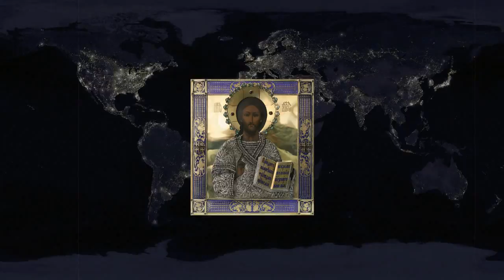Великий Архидиакон Константин Розов - Сугубая Ектения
Великий Архидиакон Константин Васильевич Розов, бас-профундо / basso profondo. Сугубая Ектения. Запись 1910-х гг.
Известные октависты и басы-профундо: Павел Михалик, Михаил Златопольский, Константин Розов, Александр Орт, Юрий Вишняков, Владимир Пасюков, Михаил Круглов, Владимир Миллер.
Oktavists: Mikhail Zlatopolsky, Paul Michalik, Yuri Wichniakov, Alexander Ort, Konstantin Rozov, Vladimir Pasyoukov
Константин Васильевич Розов (10 (22) февраля 1874 — 30 мая 1923). По красоте голоса Розова нередко сравнивали с Ф. И. Шаляпиным...